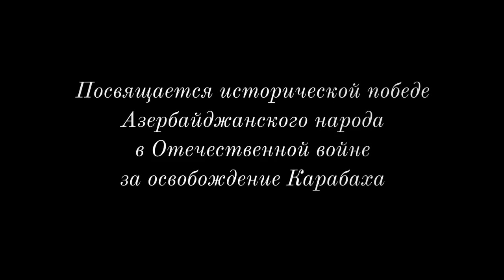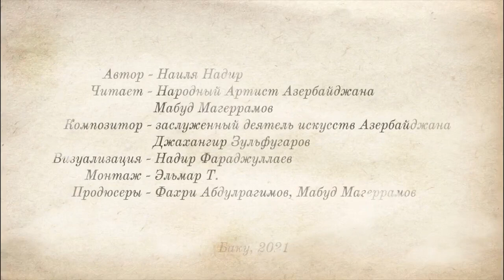Мабуд Магеррамов - "В твоей Земле"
по одноименному рассказу Наили Надир